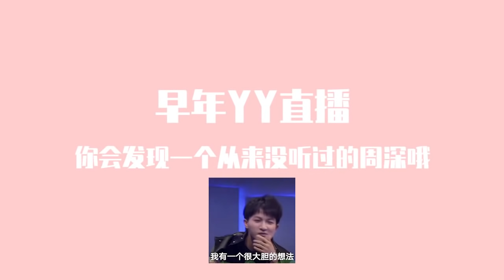【周深 Charlie Zhou Shen】非典型性周深—摇滚、病娇、可爱、欧美、红歌、男声、唱跳你选哪个？